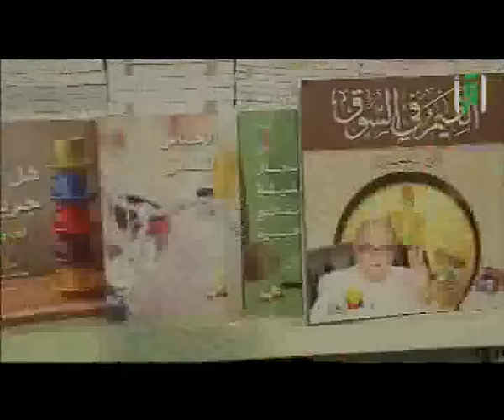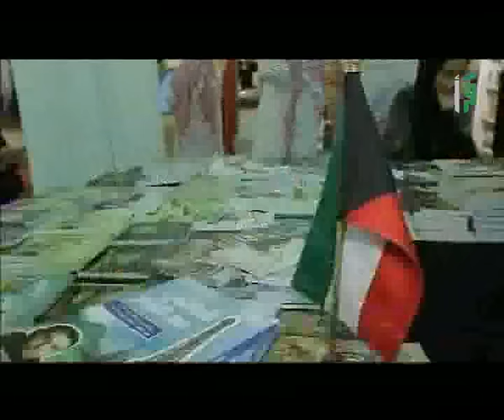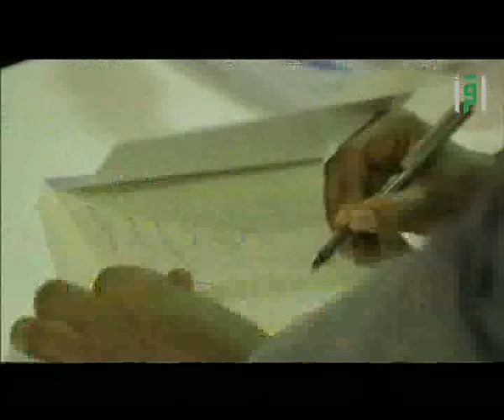معرض الكتاب - جدة - التقرير الحادي والعشرون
معرض الكتاب جدة
كُتاب
دور نشر
تابعوا قناة إقرأ على الفيسبوك باللغات التالية: